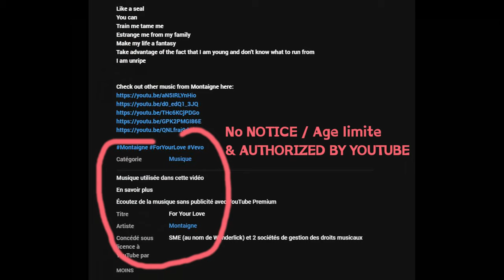MonCorpsSurYouTube ϹΕNSORSHIP ConsensualShibari ShibariConsensuel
PARTAGEZ : TU TE FOUS DE QUI @YTCreateurs ?
CA c'est AUTORISE SANS LIMITE d'AGE sur YOUTUBE ?? Notre vidéo FACECAM BlaBlaCordes censurée ??

L&V # ĹҎ

LOGO : "Ombre"
( Encore merci )